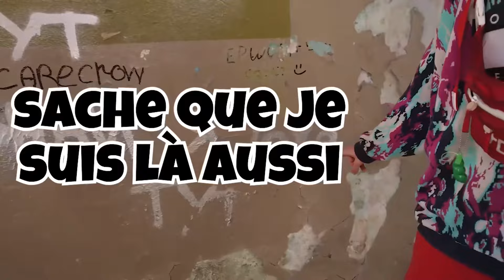DRONE ATTRAPE ELSA.EXE DANS LA VIE RÉELLE !